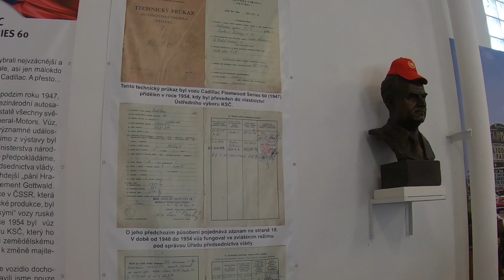JK Classics - moto výlet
Moto výlet s Káťou (@mrozkomor) a Honzou (Classicky na cestách) do muzea amerických veteránů JK Classic do Lužné a pak couračka po Křivoklátsku.
Celkem najeto kolem 150km.